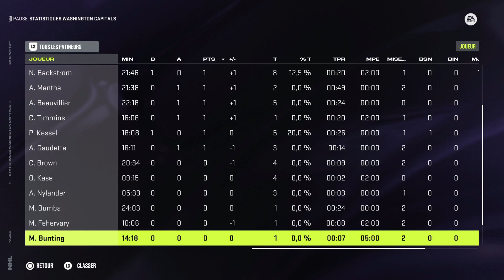NYI vs WAS (Bunting blessé)